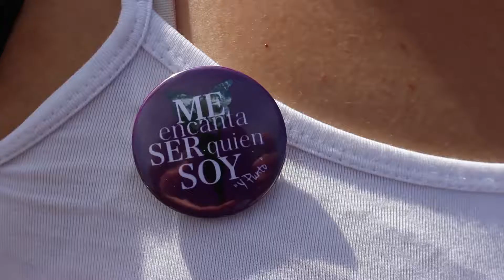"Me encanta SER quien SOY y punto"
El sol, el viento y el mar se hacen eco de su mensaje...

Desde el Proyecto "Mujeres transformadoras de su entorno" de la Fundación Don Bosco en Huelva comparten este vídeo como cierre del ciclo de reflexión y empoderamiento que ha supuesto para ellas un soplo de aire fresco en sus vidas.